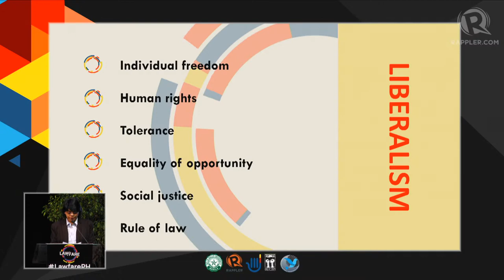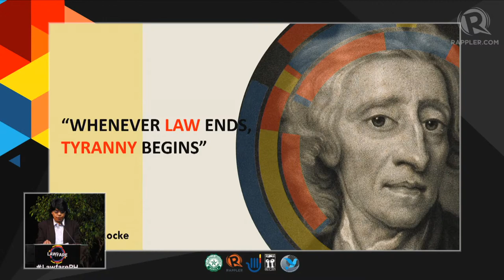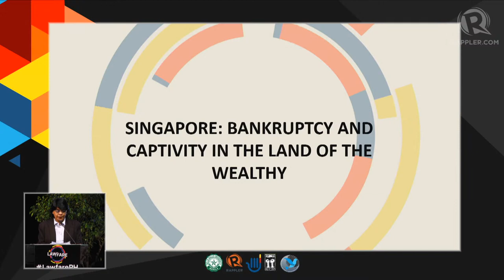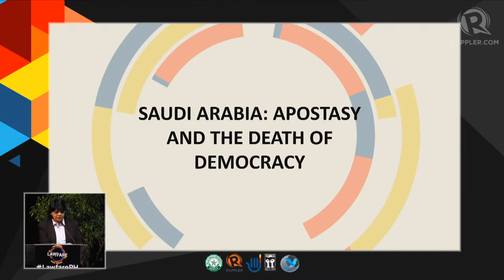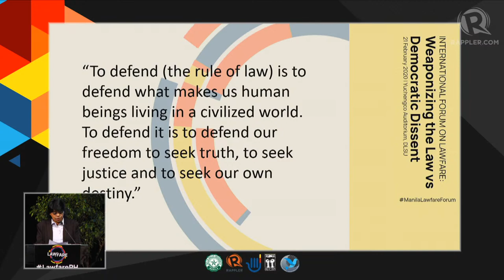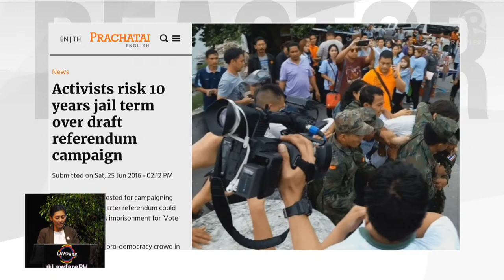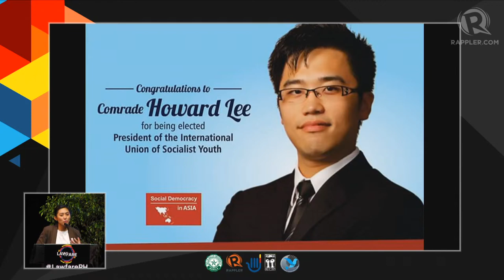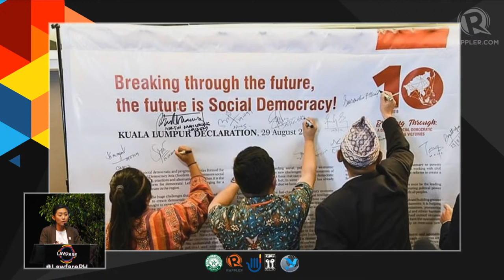LawfarePH: Weaponizing the law against democratic dissent Part 2C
More videos on Rappler Follow Rappler for the latest news in the Philippines and across the globe. Legal experts, civil society organizations, and sectoral groups gather in a forum, tackling how the law is being used to muzzle democratic dissent
Follow Rappler for the latest news in the Philippines and around the world.